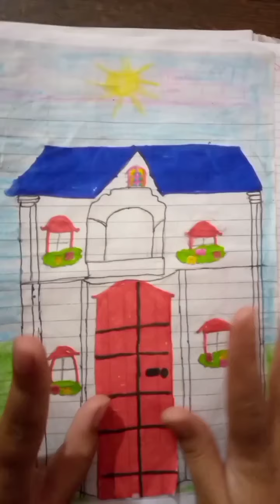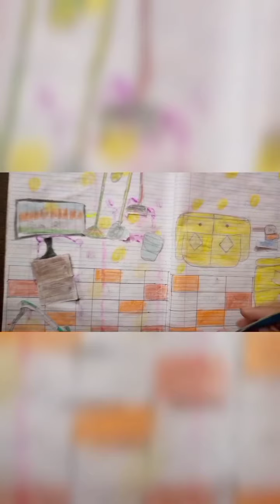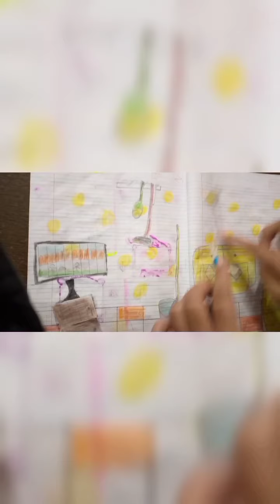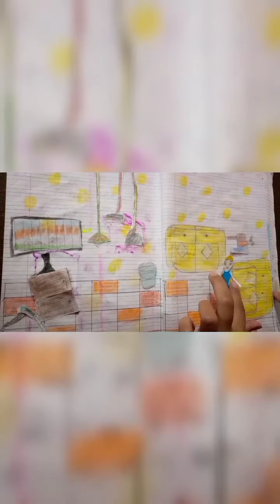doll morning routine ll part 2 😊😊 enjoy paper doll play kids🎉🎉🎉🎉😍